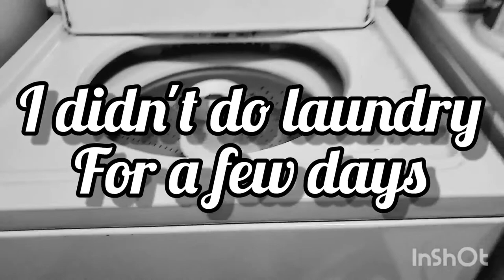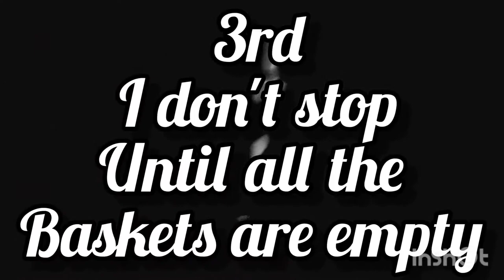😳Laundry Motivation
An inside look of a day with a Mom of Four Life vlog.